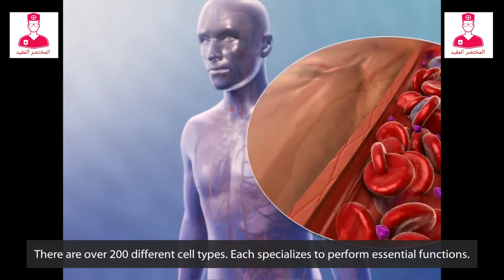أنواع الخلايا || cells types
شرح انواع الخلايا في الجسم
الخلايا العظميه
الخلايا العصبية
الخلايا الجنسيه
الخلايا الدموية
الخلايا .
هي الوحدات الحيه الأساسية لأنسجه الجسم .

جسم الانسان بيتركب من اكتر من تريليون خليه .
بيكونوا اكتر من ٢٠٠ نوع مختلف من الخلايا .
بحيث كل نوع بيتخصص للقيام بوظيفه معينه .

فعلي سبيل المثال .الخلايا العظميه بتكون وتجدد العظام في الجسم

وخلايا الجهاز العصبي بتقوم بإرسال الرسائل داخل الدماغ وفي جميع أنحاء الجسم لأنتاج الأفعال .
والخلايا في الدم بتنقل الأكسجين وبتساعد الجهاز المناعي في وظيفته .

الخلايا الجنسيه للذكر والانثى تتحد مع بعضها لإنتاج النسل .

وموجود داخل كل نوع من الخلايا معلومات جينيه بتقوم بدور المرشد .
بحيث انها بتعرف الخليه ازاي تشتغل .
وازاي يتم استنساخها .